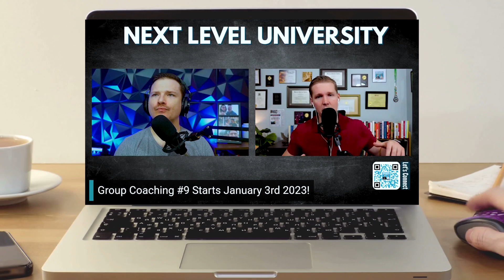#1178 - 1 Thing That Will Definitely Improve Your Relationships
In any relationship, there is a leader and a follower. The people in the relationship can alternate or it can always be the same person. In this episode hosts Kevin Palmieri and Alan Lazaros talk about knowing who should lead in the relationship. They talk about what occurs when ego enters the picture and how that affects the course of the relationship. They also discuss arrogance and the consequences of being silent when it is appropriate to speak up.

Link mentioned:
Group Coaching Round 9 starts on January 3, 2023 (only 10 seats available) -

The best way to track your habits is here!

Any of these communities or resources are FREE to join and consume

We love connecting with you guys! Reach out on LinkedIn, Instagram, or via email

Show notes:
[0:00] Intro
[3:46] Allow the pilot to pilot the operation
[6:44] When the teacher-student, pilot-copilot is off
[7:58] Pass the baton
[9:26] Alex Ramos shares her Next Level Group Coaching experience
[10:36] Reset the relationship
[12:52] When the ego goes away
[21:12] Outro